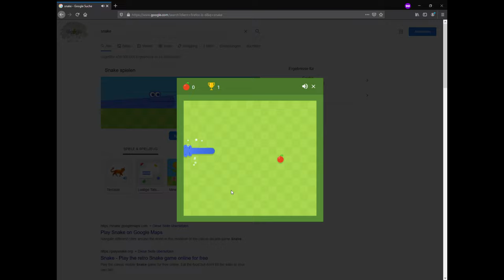Extreme Snakers - PRESIDENT SNOK (Official Music Video)(Copyright free)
Yes.

Of course you can use this music in your videos, but let's be honest:  why would you want to do that?!
Anyways, if you really do want to use this song we'd appreciate it if you:
1st: credit us in the description of your Video (not necessary but appreciated)
2nd: write yeetthesnake into the Video description or title(required)